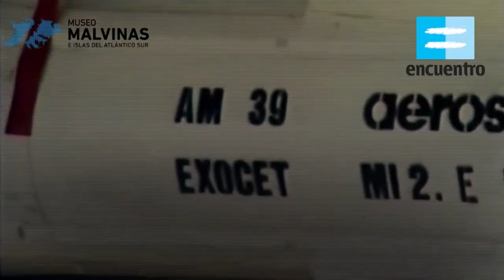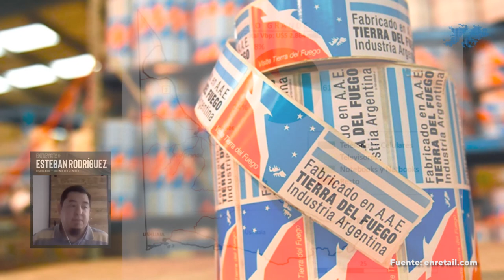Ciclo Soberanía y Memoria "Uriel Erlich" - Río Grande y la defensa de la soberanía en Malvinas.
En el marco el Ciclo Soberanía y Memoria realizado por el Museo Malvinas e Islas del Atlántico Sur el 30 de julio de 2021, se transmite en vivo por nuestra página de Facebook y YouTube.